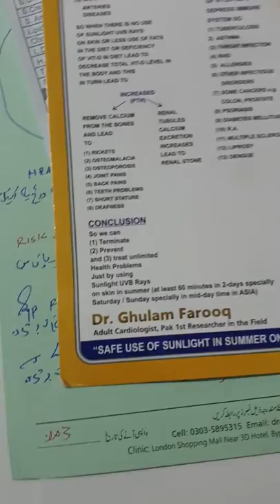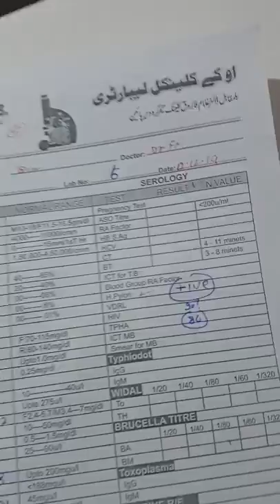9.12.2019 Not using sunlight on skin lead to serious health problems(2)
Uuuf PAKISTAN m bones diseases KIO hae